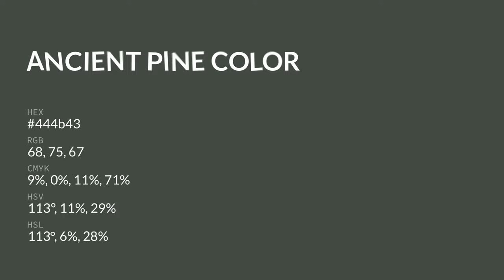Ancient Pine color 444b43 hex color - Grey color - Warm color 444b43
What color is Ancient Pine ? 444b43 hex color - Grey color - Warm color 444b43

Hex 444b43 Color Code is also known as Ancient Pine color.